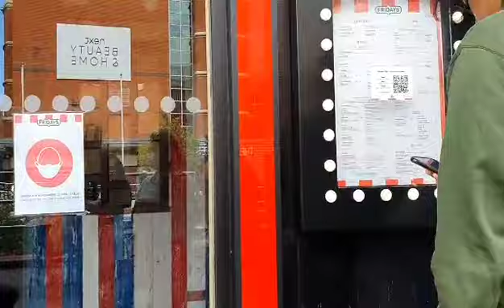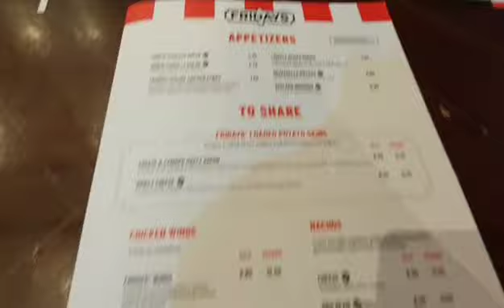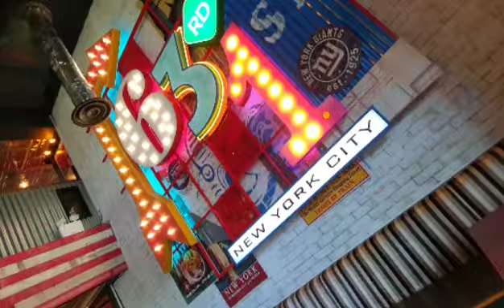SummerBreak| Boys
Children grow so quick, cherish every moment.